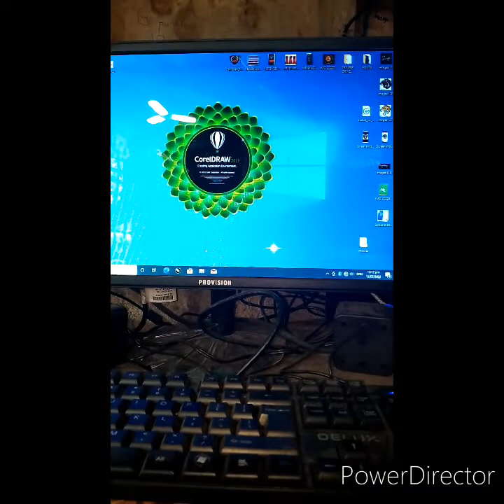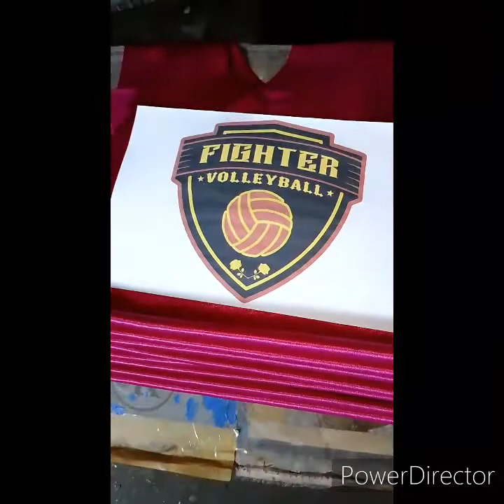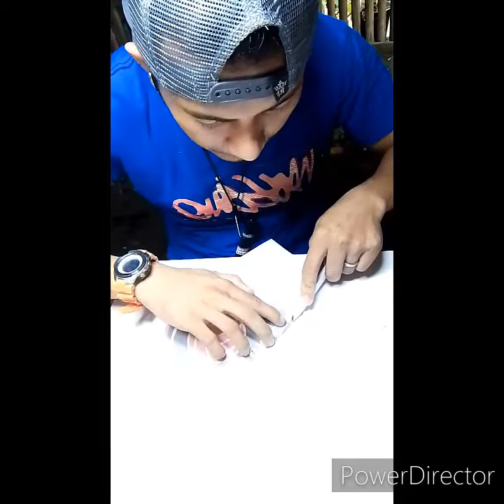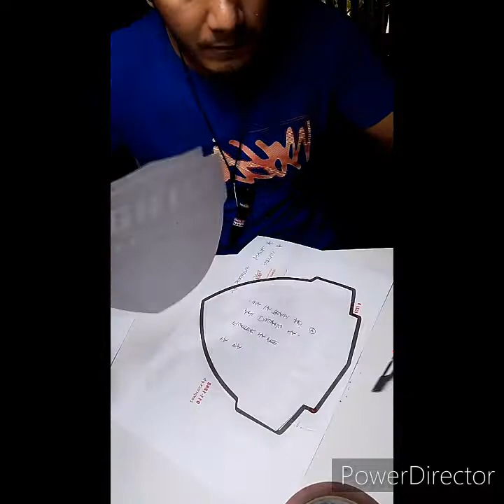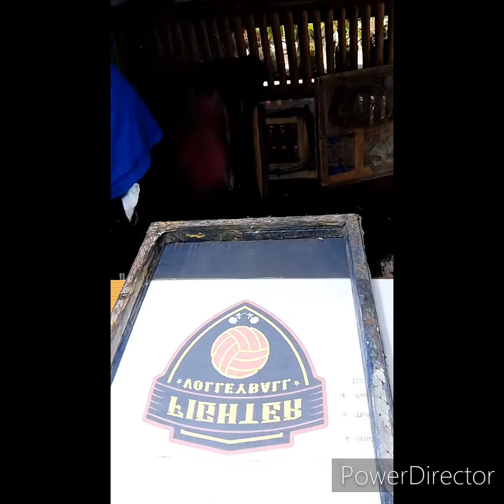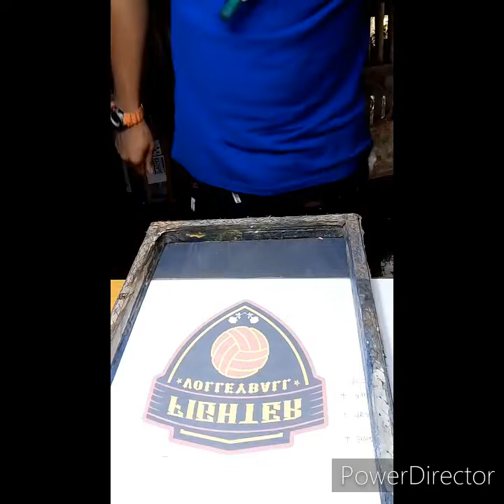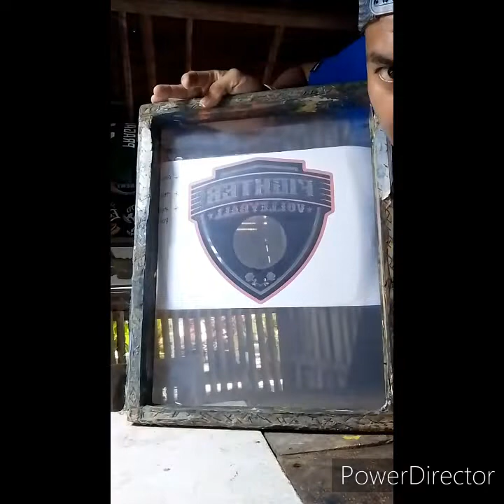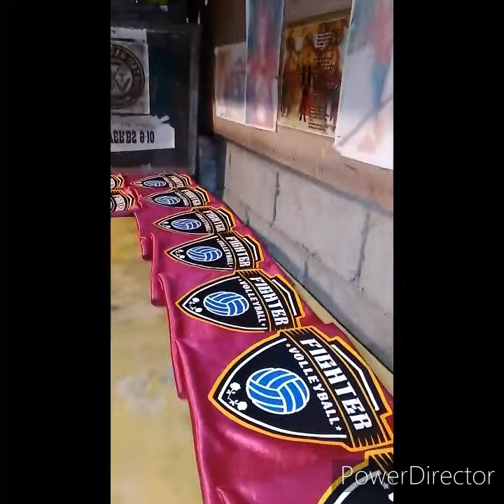how to print basketball jersey uniform